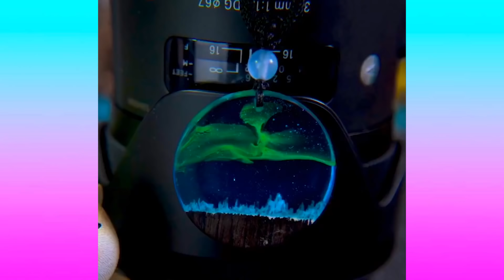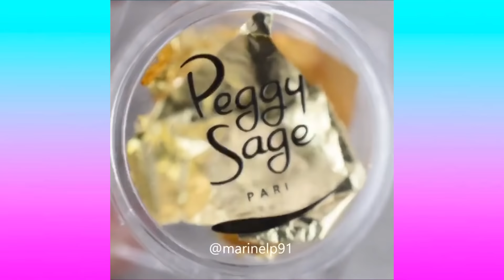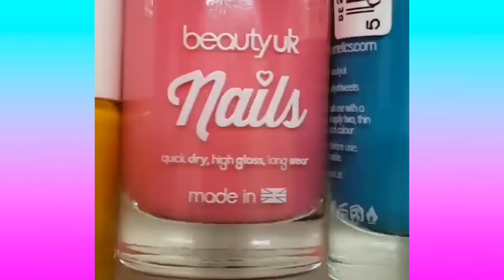1 Hour Oddly Satisfying Video that Relaxes You Before Sleep - Most Satisfying Videos 2020